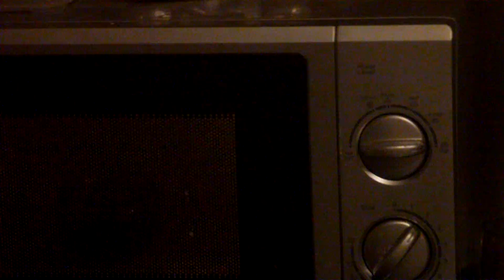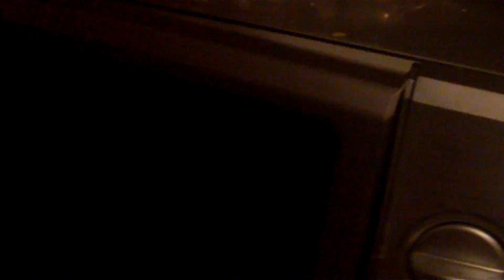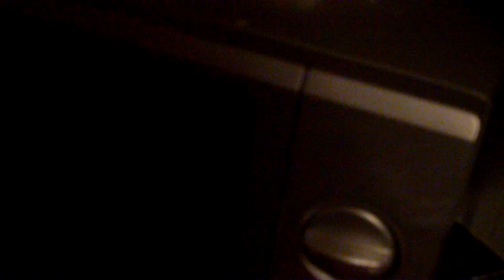Microwave experiment 10: 400 grit Silicon Carbide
The finest grade of silicon carbide in the microwave at 700watts for a few minutes singes paper. Possibly a better result than magnetite.